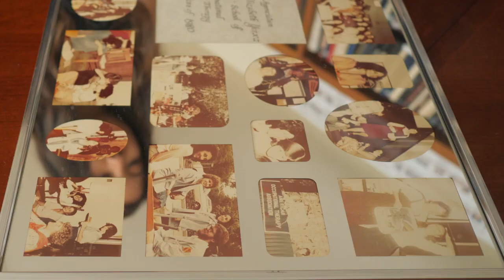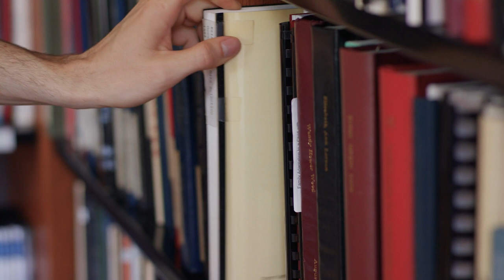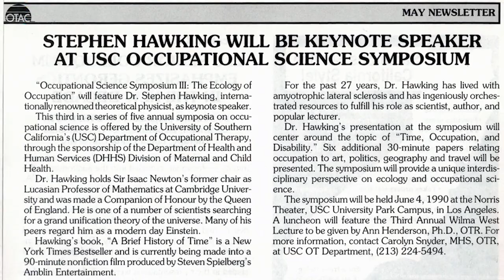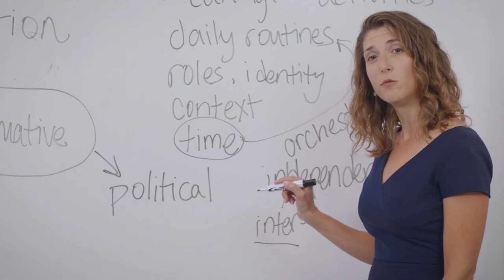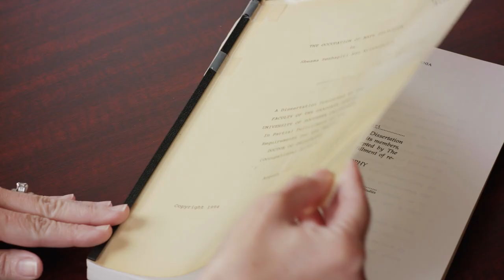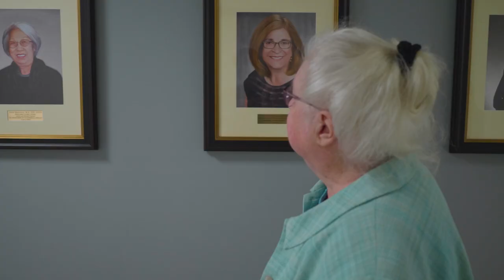30 Years of USC Occupational Science (Short Cut)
In the 1980s, scholars at the University of Southern California's Department of Occupational Therapy did something so audacious, creative and bold that, even in 2019, it almost defies belief. They created an entirely new academic discipline known as occupational science to formally study "occupations" — the productive, social and physical activities that people do in the course of their everyday lives — and the impact of occupations on health, development and quality of life.

In the fall of 1989, the world's first PhD in occupational science students began classes at USC. During the past 30 years, the PhD program has trained 77 graduates who now hold faculty appointments at higher education institutions throughout the nation and in 8 international countries. Twenty academic programs in occupational science now exist around the world. While grant funding is not a full measure of scientific importance and impact, USC Chan faculty members today hold more than $18 million in active, federal research funding.